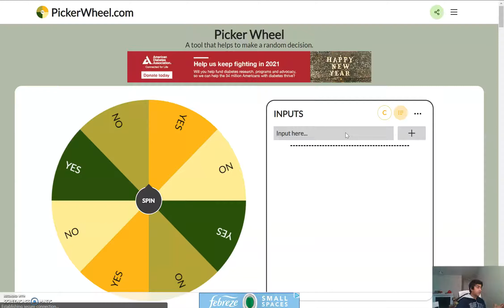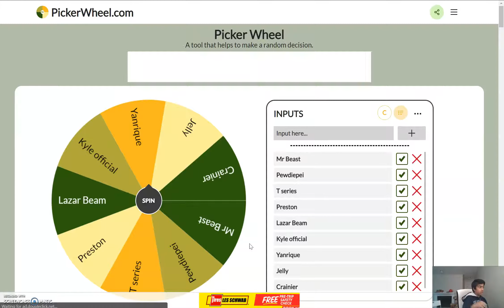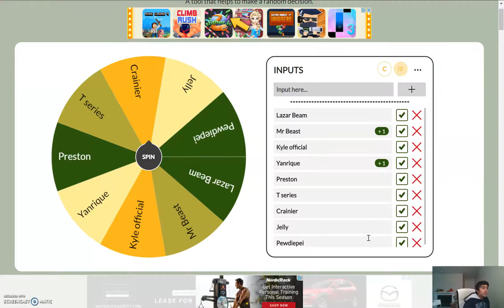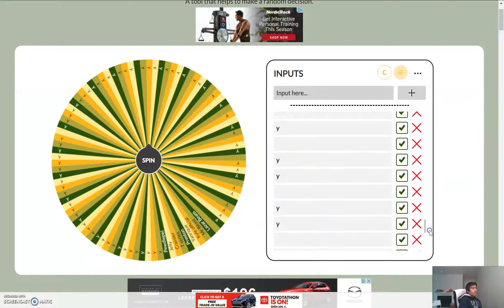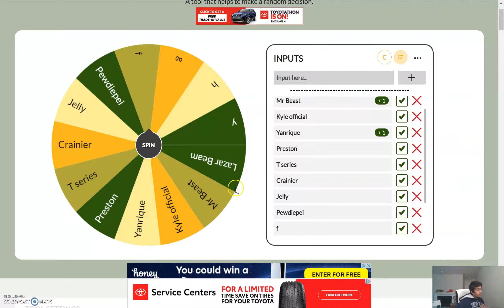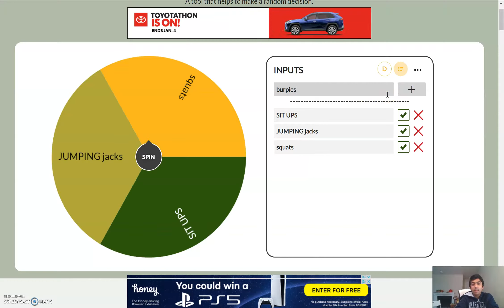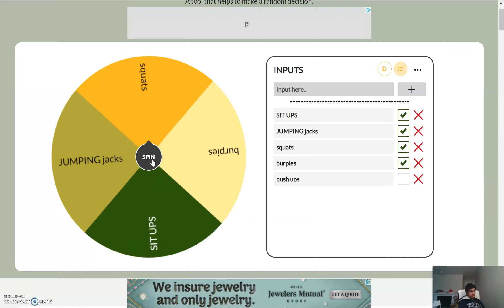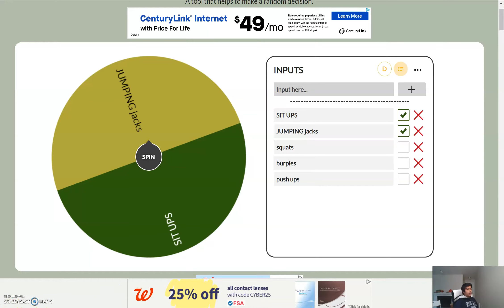How to make a Spinning wheel Online using Pickerwheel.com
How to make a Spinning wheel with Online using Pickerwheel.com
I am teaching how to make a spinning wheel